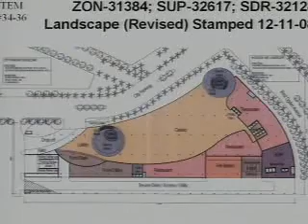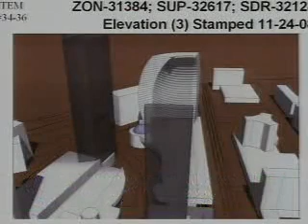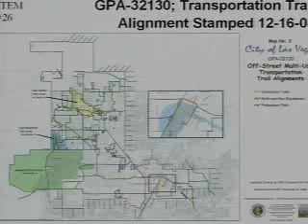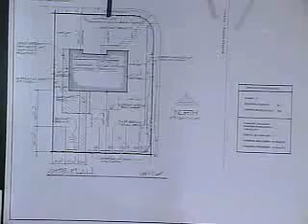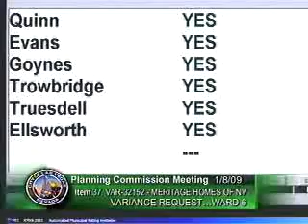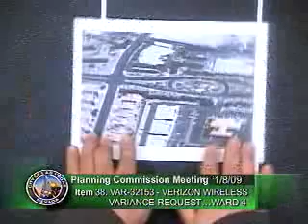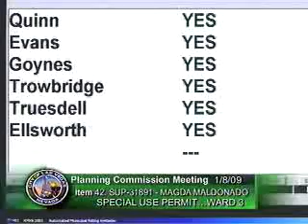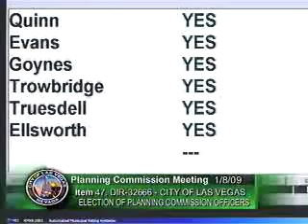Planning Commission - 01/08/2009